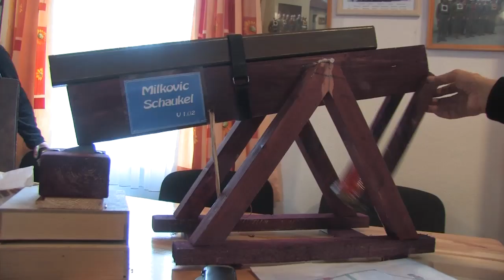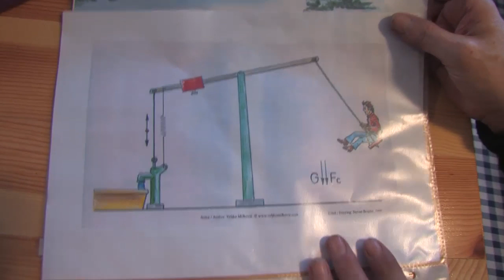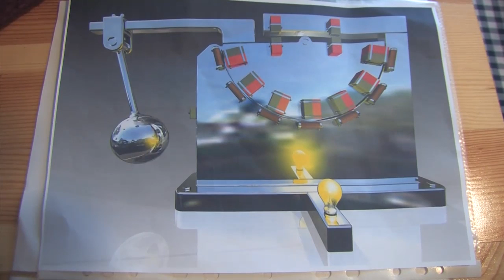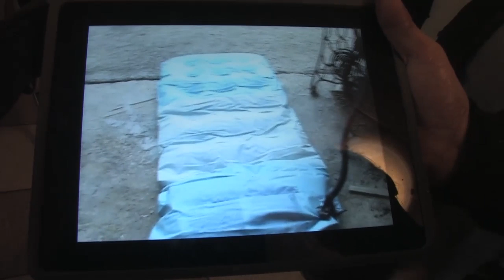Kraftverstärker und Solarkocher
Peter Salocher zeigt einen vollkommen mechanischen Kraftverstärker und eine energiesparende Solarkochkiste.